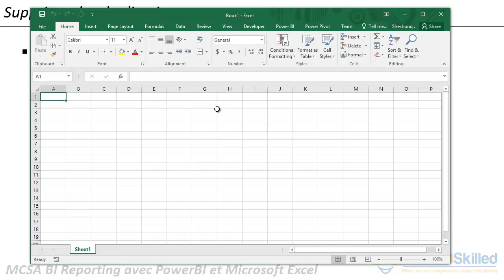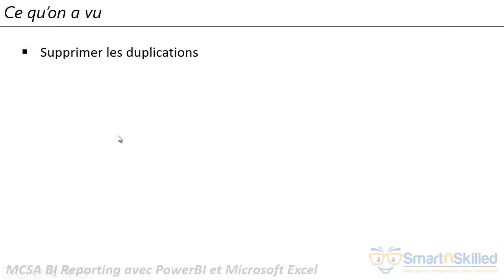Préparation des données : Supprimer les duplications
Apprenez à analyser les données avec Power BI et Excel !